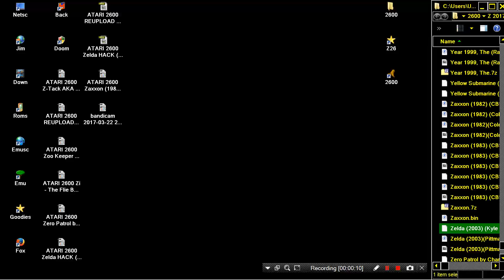ATARI 2600 Zelda ADVENTURE HACK 2003 Kyle Pittman The Legend Of Zelda LIKE HOMEBREW